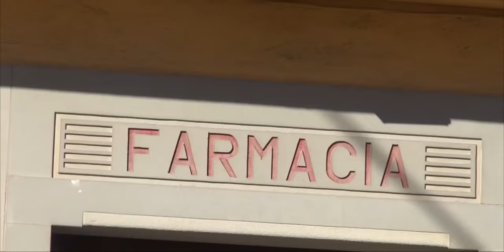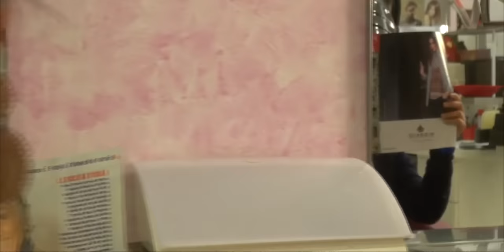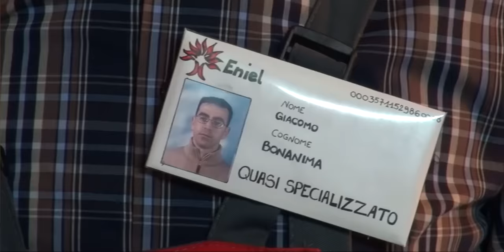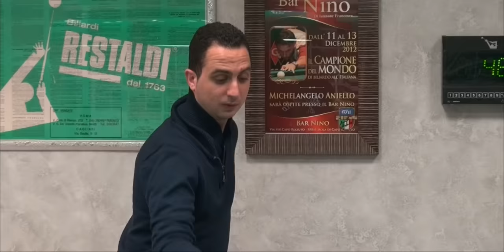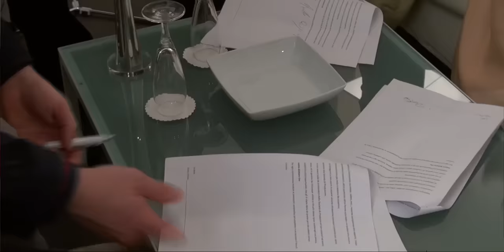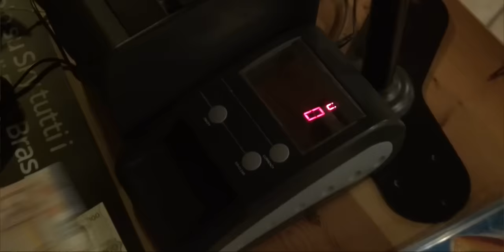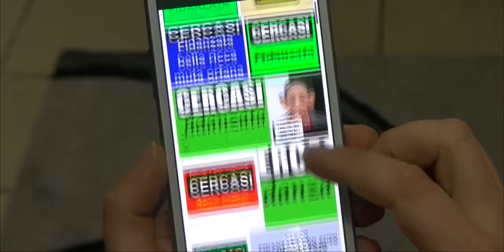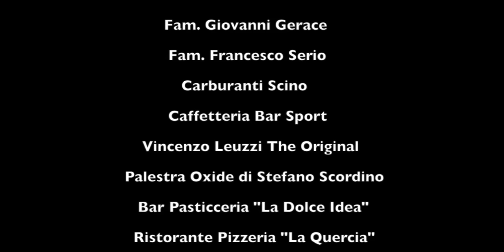Ricchi e Contenti - film completo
Ricchi e Contenti regia di Fabio Mancuso, prodotto da CineIsola Production (2015)